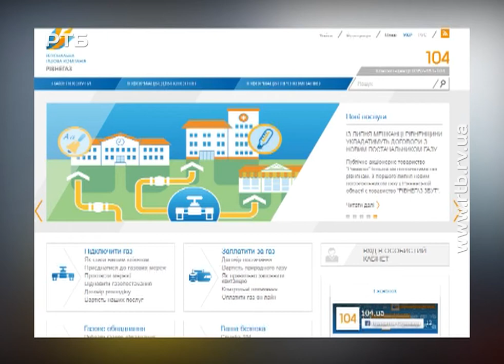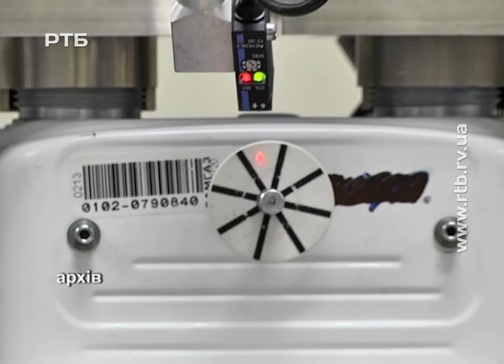НОВИНИ ВІД РІВНЕГАЗУ